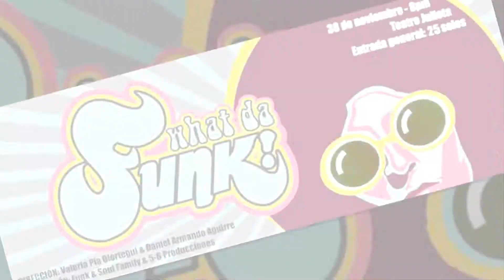WHAT DA FUNK! - Funk & Soul Family y 5,6 Producciones.